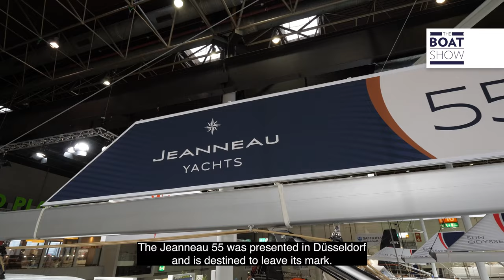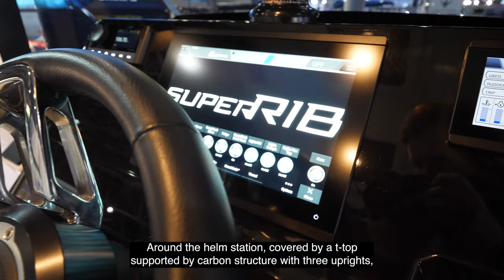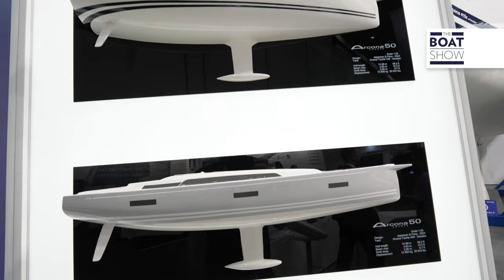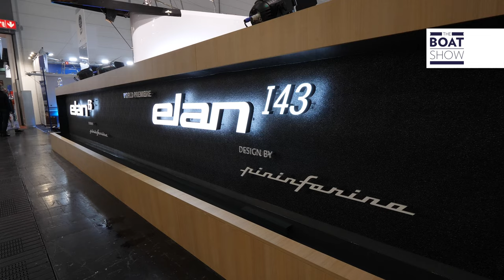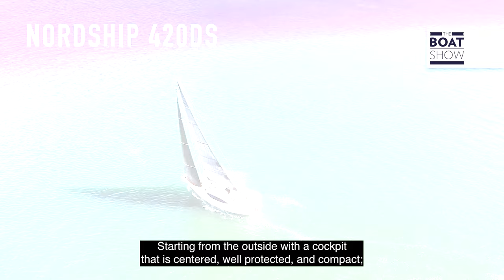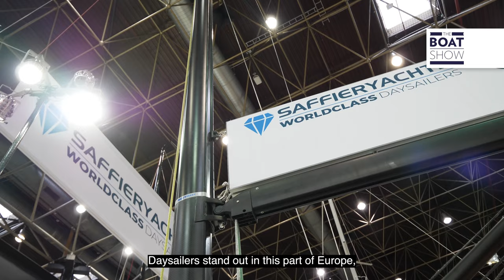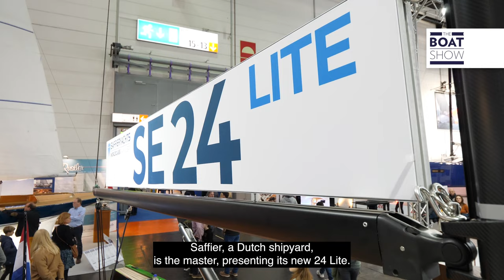BOOT DUSSELDORF 2023 - The Boat Show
SUBSCRIBE OUR CHANNEL Le ultime tendenze nel settore nautico, barche a vela, barche a motore, yacht, equipaggiamenti, accessori e tecnologie per la navigazione viste al Boot 2023, Salone Nautico Internazionale di Dusseldorf.
Di Antonio Vettese e Federico Maselli